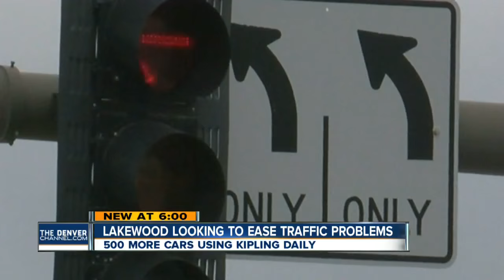Traffic on Kipling has increased 25%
With the Denver metro area's rapid growth, one road in Lakewood sees 25% increase in traffic.